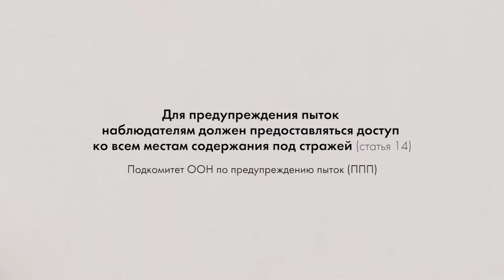Договорные органы - Подкомитет по предупреждению пыток (ППП)